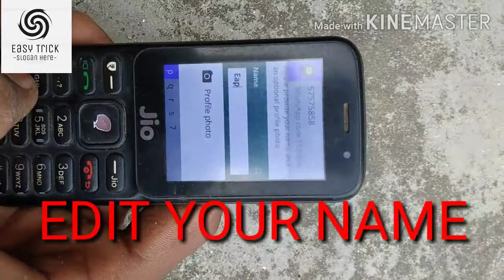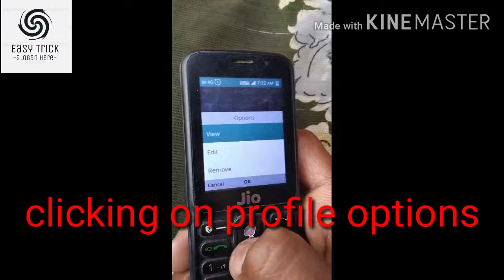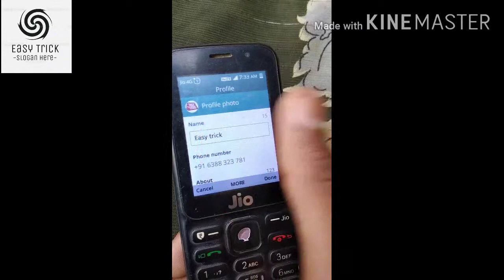Jio phone me WhatsApp kaise chalaye aur Jio phone me WhatsApp profile photo kaise change kre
Jio phone me WhatsApp kaise chalaye aur Jio phone me WhatsApp profile photo kaise change kre easy trick
 Ab AAP Jio phone  me WhatsApp kaise chalaye  wali musibat se Bach payenge aur AAP Jio phone me WhatsApp profile photo kaise change kre solutions payenge thank you very much by easy trick team